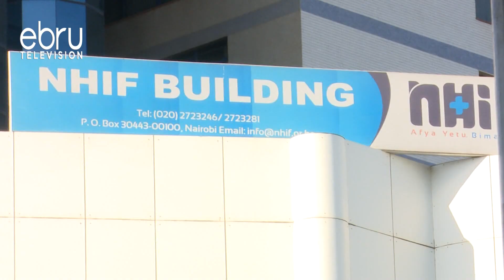Pigo Kwa Nhif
Rais Uhuru Kenyatta Ameamuru Bima Ya Kitaifa Kusimamisha Kanuni Zake Mpya Zilizoibua Hisia Kali Kutoka Kwa Wakenya. Katika Hotuba Yake Kwa Taifa, Rais Kenyatta Amedokeza  Kwamba Mabadiliko Yanayopendekezwa Na Kanuni Hizo Yanakwenda Kinyume Na Mafanikio Yalioafikiwa Katika Jitihada Za Mpango Wa Afya Kwa Wakenya Wote.